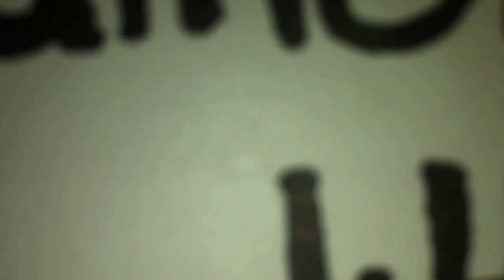44 seconds with Frank's FINGER!!!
I'll bet you've never been quite so captivated by a single finger.